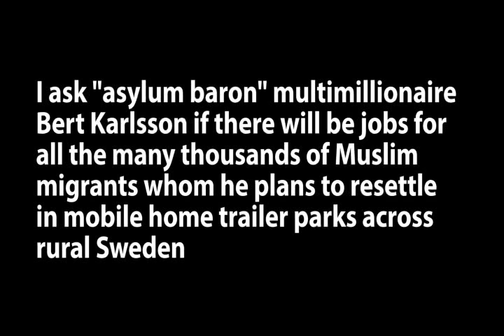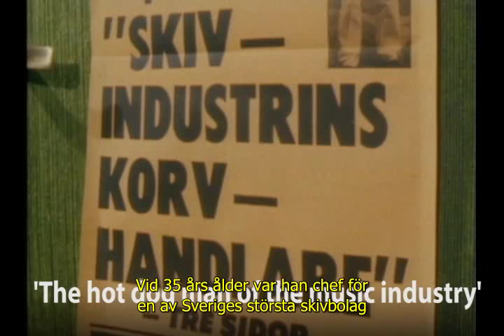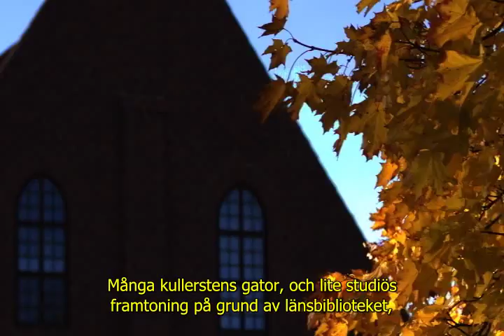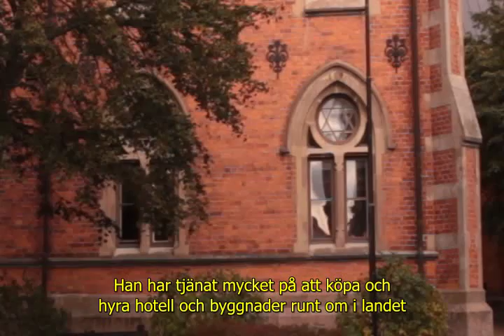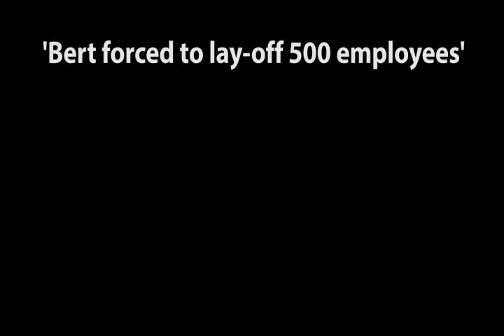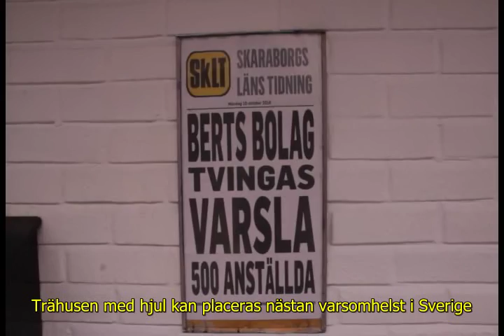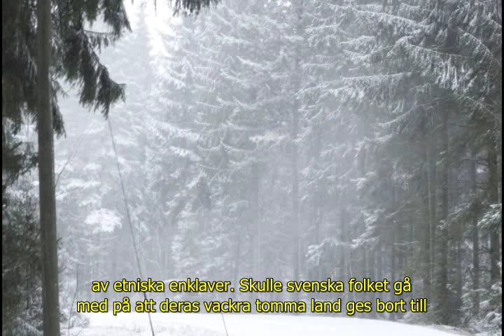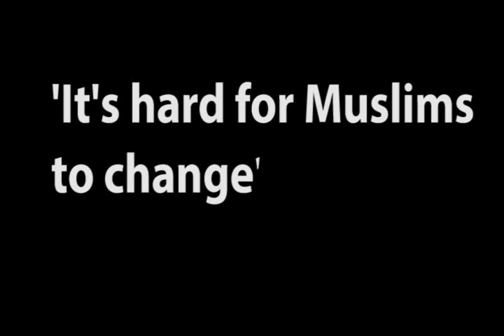Sweden Dying to be Multicultural series: the asylum baron Bert Karlsson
Watch our definitive film about the Swedish immigration crisis, picked up by the prestigious Amazon Prime streaming service
Sweden, Dying to be Multicultural

Bert Karlsson versus the citizens of Skara.  Once a much loved record producer, later a populist politician, Bert Karlsson - one of Sweden's greatest celebrity entrepreneurs- has turned to the profitable field of supplying accommodation for refugees in his old age.  The citizens in his home town are furious.

Från Folkpark till Trailerpark, Bert Karlssons senaste projekt involverar modulhus som kan placeras lite varstans i Sverige.  Men var finnns jobben?  Filmen innehåller både engelsk och svensk dialog,  textat på två språl